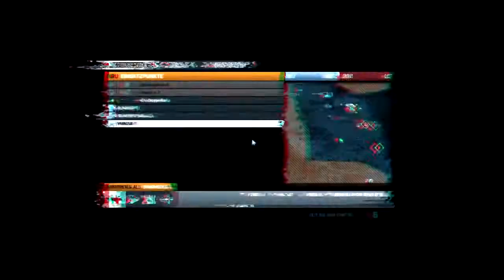BATTLEFIELD 3 [HD] #25 - Von PARTEEEY und BANS ★ Let's Play Battlefield 3 [Deutsch/German]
▼Für mehr Infos bitte öffnen▼

► Ihr seht das Let's Play Battlefield 3, hier spielen ich und andere Menschen Battlefield 3 im Multiplayer.
► Battlefield 3:
Shooter von Dice entwickelt und von EA gepublisched (2011).

► Wichtig!
Wenn euch das Spiel gefällt unterstüzt die Entwickler und kauft es euch im Original:

► Du willst ein Spiel für wenig Geld kaufen und mich damit

Viel Spaß :)